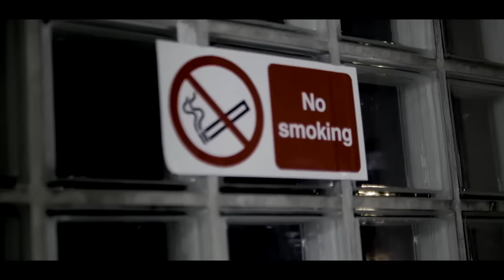Trilla - 2007 Flows (Music Video)